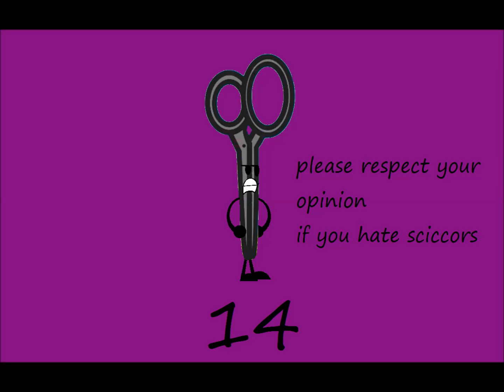By The Numbers List (Brawl Of The Objects Edition)